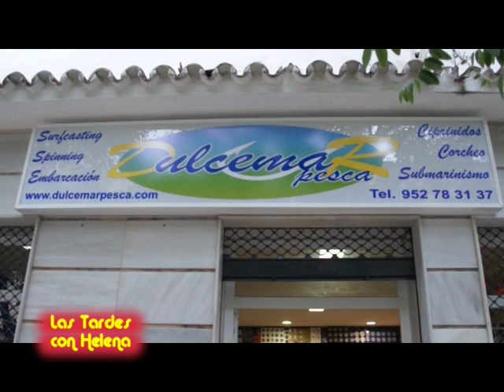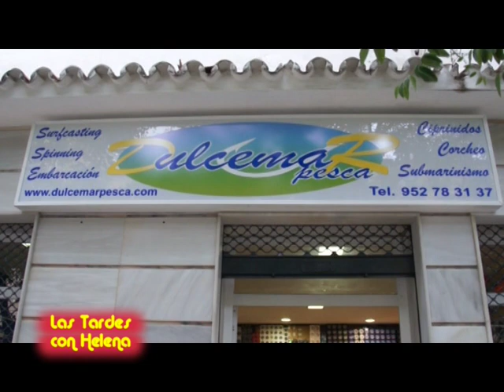Las Tardes con Helena.Dulcemar Pesca.mpg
Inauguración Tienda de Articulos de Pesca en San Pedro Alcántara